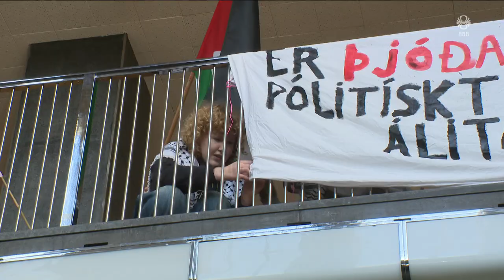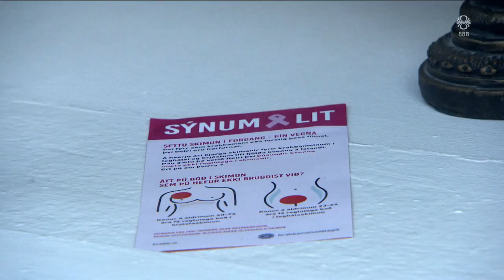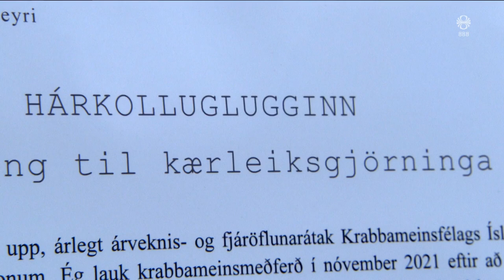Fréttir - 07. okt 2024